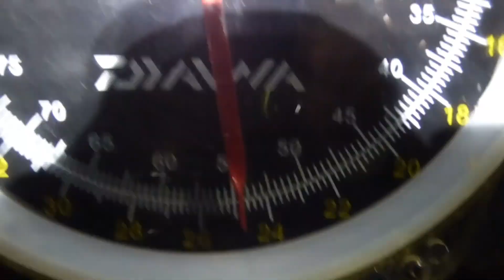FZZ See Jöss -Herbstfischen 2019 !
33+Karpfen Petri !!